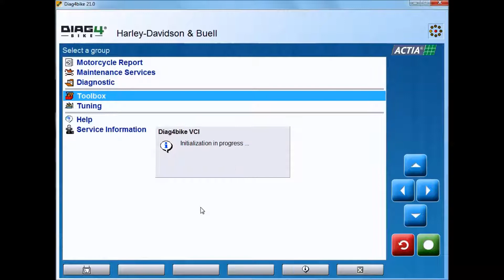Adjust Radio for Aftermarket Amp with 2 speakers